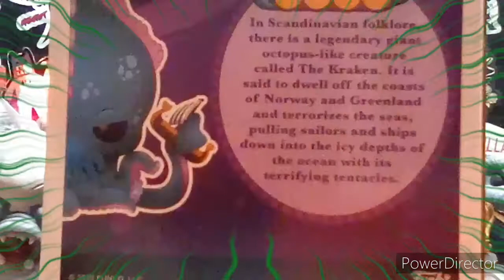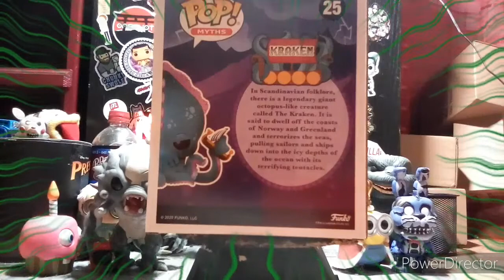KRAKEN FUNKO POP REVIEW